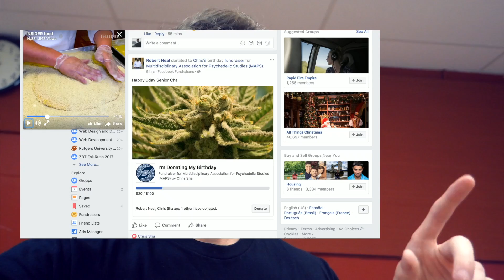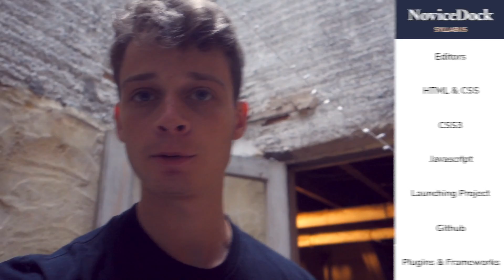1 YEAR of Web Development in 8 Minutes [Beginner’s Syllabus] [2017]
This shows you how to learn front-end web development by giving you a list of topics and external resources. It may be faster for some people learning and longer for others.

If you don't know how to code and want to, front-end web development is a great way to start, because you can so easily visualize your progress.

Topics:

Code Editors
HTML and CSS
CSS3
Javascript
Launching Your Website
Github
Plugins and Frameworks

If you click on the link, each section of the syllabus (except the introduction and prerequisites) have a resources button which will redirect you to a lot of free and paid resources.

The languages you'll be learning for Web Development include HTML, CSS and Javascript. These are all languages for front-end web development.

It is a great way of thinking and great for a resume. If you need any individual guidance feel free to message me.